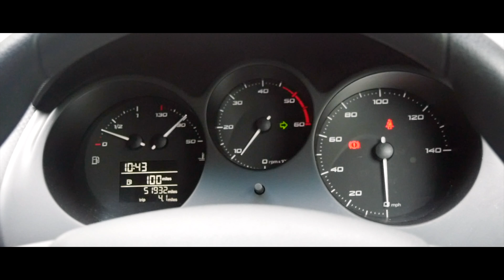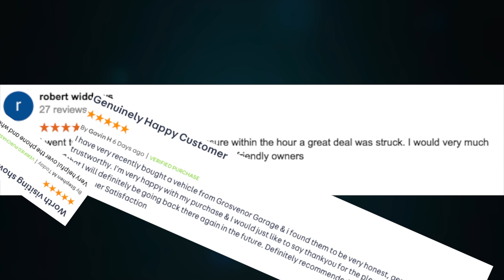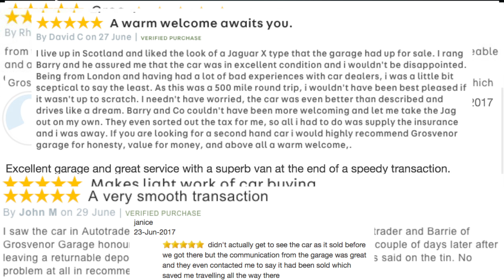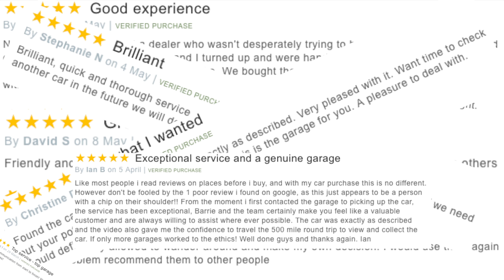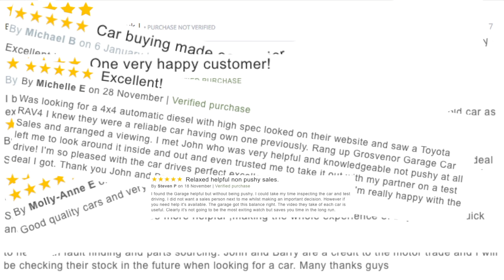Review and Virtual Video Test Drive In Our 2010 SEAT Altea 1 9 TDI S Emocion 5dr GF10EAX